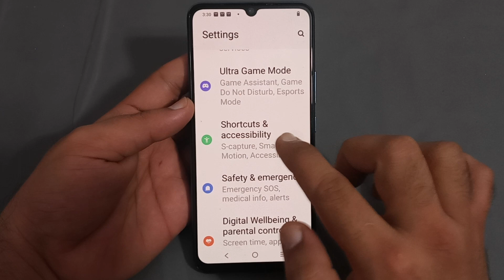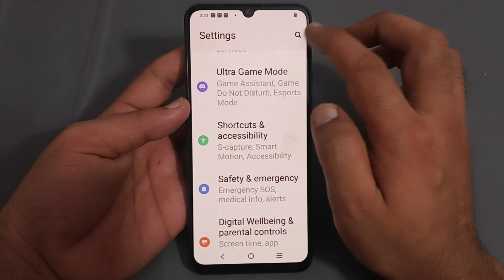IQOO Z7s quick action, IQOO Z7s mein quick action use Karen